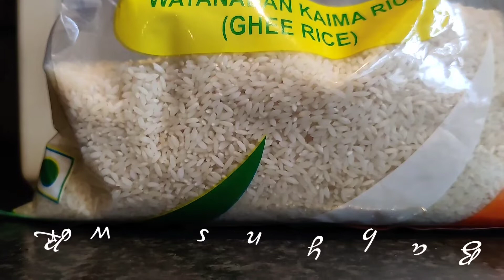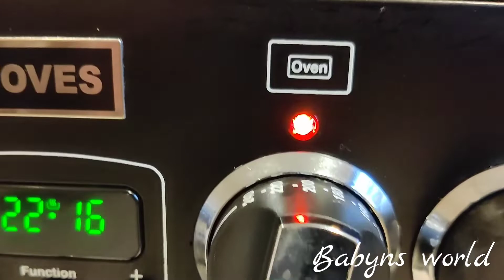Chicken Biriyani || How to make delicious dhum biriyani || സ്വാദിഷ്ടമായ ഒരു ബിരിയാണി ഉണ്ടാക്കിയാലോ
Ingredients

1 teaspoon garam masala

2 teaspoon coriander powder

2 teaspoons Kashmiri chili powder

1/2 teaspoon ground turmeric

 1/2 Kg bone-in  chicken

1 1/2 cups vegetable oil/Coconut oil

2 large red onions, thinly sliced

2:Teaspoon crushed ginger and garlic

 I KG  Kaima rice

8 whole cloves

7 green cardamom pods

3 bay leaves

1/4 teaspoon whole black peppercorns

2 large pinches saffron

1/4 cup whole milk

1/2 cinnamon stick

1 teaspoon cumin seeds

1 tablespoon finely grated ginger

5 cloves garlic, finely grated

2 medium tomatoes, chopped into 1/2-inch pieces

1/2 cup Badham

1cup curd

1/2 cup mint leaves

Directions
Add salt,  crushed black pepperr,  aniseeds chilli   powder and turmeric in the chicken and turn to coat. Let sit at room temperature until ready to use, up to 1 hour. (Alternatively, the chicken can be marinated for up to 2 days covered with plastic wrap in the refrigerator.)

Meanwhile, heat the oil in a large heavy-bottomed saucepan over high heat until a deep-fry thermometer reaches 350 degrees F. Fry half of the onions, stirring frequently for even cooking, until deep golden brown, 10 to 12 minutes. Transfer them to a paper-towel lined baking sheet to drain. Season with salt and let cool. Let the oil come back up to temperature and repeat with the remaining onions. Reserve the oil.

Wash, rinse and drain the rice in a bowl full of cold water until the water is almost clear, about 5 times. Bring the rice, to ghee roasted , 4 of the cloves, 3 of the cardamom pods, 1 of the bay leaves,and the peppercorns and 3 quarts of water to a boil in a large pot over high heat with 1/4 Ts salt. Cook for exactly 5 minutes (The rice will not be completely cooked; it will continue to cook in the oven. Do not cook longer or the rice will get mushy.) Drain and transfer the rice and spices to a medium bowl.

Position a rack in the lower third of the oven and preheat to 300 degrees F.

Stir together the saffron and milk in a small bowl until combined.  Add badham paste

Heat 3 tablespoons of the reserved onion oil add chicken and fry it over medium heat.

Add the cinnamon stick, cumin seeds and the remaining 4 cloves, 4 cardamom pods and 2 bay leaves. Cook, stirring frequently, until the spices are very fragrant and beginning to brown, about 1 minute. Add the ginger and garlic and cook, stirring frequently, until very fragrant and beginning to stick to the bottom of the pan, about 1 minute. Add the tomatoes and 1 teaspoon salt and cook, stirring occasionally and scraping the garlic and ginger from the bottom of the pan, until the tomatoes start to break down and most of the liquid has evaporated, 5 to 7 minutes. Stir in 1/2 cup water, bring to a boil and scrape up any bits from the bottom of the pan. add one cup curd.

 Add the fried chicken  and layer it on top of the tomatoes. Then sprinkle half the fried onions on top of the chicken. Top with the rice and spices and then drizzle the saffron milk over the rice. Cover the pan and bake until the liquid evaporates, the rice is tender and the chicken is cooked through, 10 to 15minutes.

Let sit covered for 10 minutes, then transfer the biryani to a large serving platter. Top with the remaining fried onions, cashews and mint leaves.